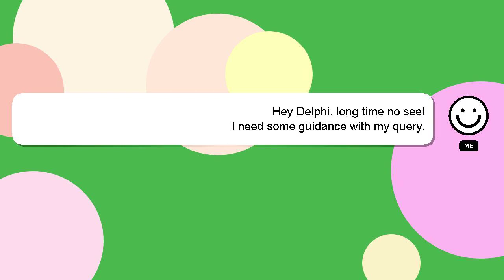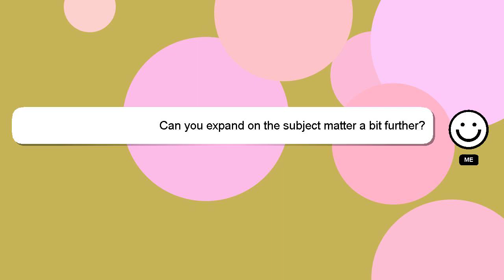How to polish out scratches on stainless steel?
Here's a short introduction about myself, Salutations, my name is Delphi. I am here to aid you in getting answers to your questions. - How to polish out scratches on stainless steel?

If you require more detailed information, please don't hesitate to comment or chat with me. I will express my appreciation for your answer by 'hearting' it.

*2 What we are experimenting :*